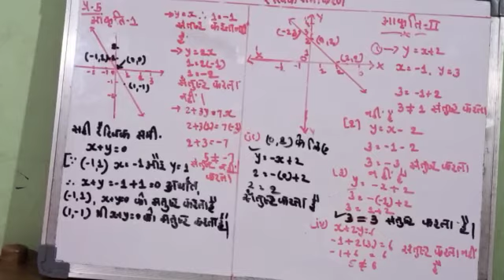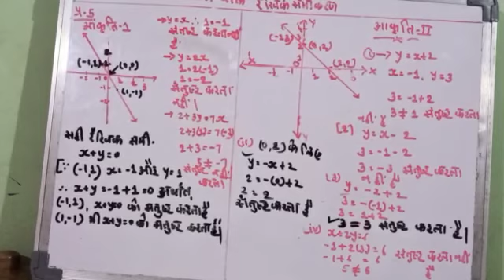कक्षा 9th - विषय - maths - lesson 4- दो चरो वाले रैखिक समीकरण- Video no. 5